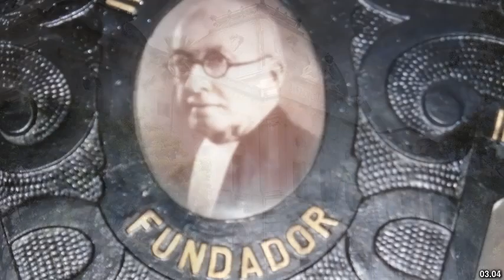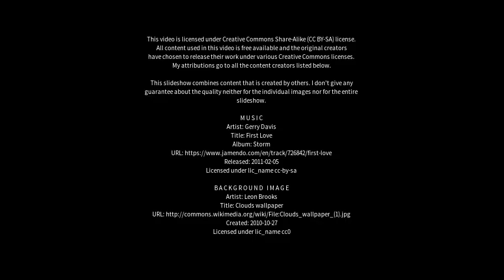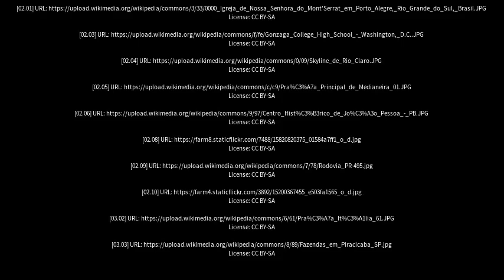Best places to visit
Best places to visit - Medianeira (Brazil) Best places to visit - Slideshows from all over the world - City trips, nature pictures, etc.